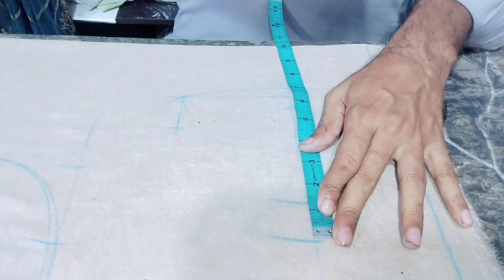Ladies blouse ki cutting | simpel blouse ki cutting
Ladies blouse ki cutting | simpel blouse ki cutting |  blouse @bhaiiqbalvlog
Ladies shirt cutting by tformula asiacup2023 # # # ladiesfashion kurti cutting, suit cutting, suit cutting in hindi, perfect shirt cutting, shirt cutting and stitching, shirt cutting, kameez katne ka tarika, kameez cutting, perfect kameez cutting, kameez ko kaise silai karte hain, kameez katne ka asan tarika, , kurti cutting formula
SUMMER SHOP WITH ME! get out of a fashion rut, collective clothing haul, outfit inspiration
TARGET FALL FASHION HAUL 2023 | How To Style | KASS STYLZ
Target Style, Target fall fashion haul, fall fashion 2023, style ideas, how to style, what to wear now, affordable fashion, denim outfits
SHOPPING VLOG 🛍️ huge clothing haul, back to school essentials, buying a new wardrobe + fit inspo
mai pham, target self care shopping, zhirelle, hygiene essentials, self care vlog, self care routine, hygiene routine, hygiene tips, mental health, relaxing girl talk, haul
HUGE DREAM WARDROBE HAUL | pieces to ELEVATE your STYLE, affordable fashion, summer outfits - LEWKIN
Walmart Fall Fashion Try On Haul 2023: THE
CUTEST CLOTHES EVER
GIRL!!! I'VE BEEN SHOPPING | Fall Collective Fashion Haul 2023 | KASS STYLZ
How to style, fall fashion haul 2023, fall fashion, try-on haul, faux leather jacket, what to wear, style inspiration, denim outfits, hm outfits, fashionnova outfit, pretty little thing, zara outfit, amazon style

10+ NEW Outfits From Amazon Fashion | Over 40 Fashion Haul
MsGoldgirl, Marnie, Marnie Goldberg, fashion and beauty over 40, fashion and beauty over 40-msgoldgirl, influencers over 40, youtubers over 40, hourglass shape, curvy girl, mom tummy, mom pooch, mom belly, fashion over 50, beauty over 50, two piece sets, amazon finds, amazon fashion over 50
your guide to the perfect SUMMER WARDROBE! *must have* fashion items, thrift haul, + closet inspo!